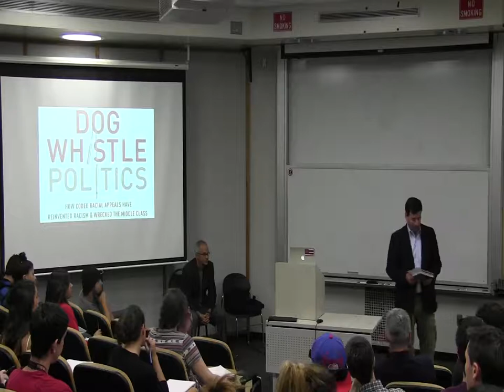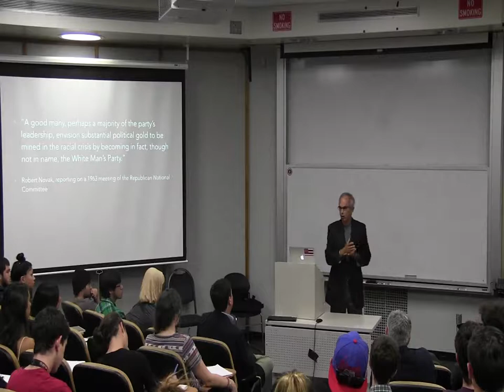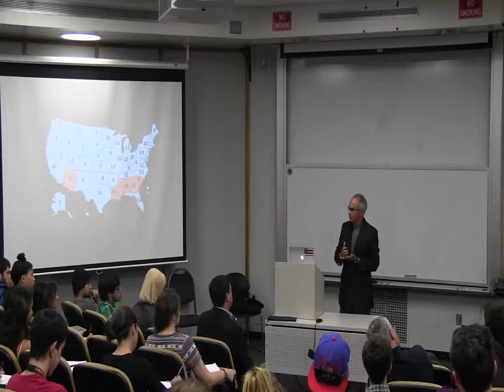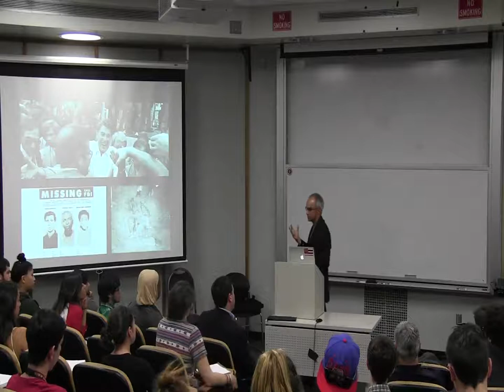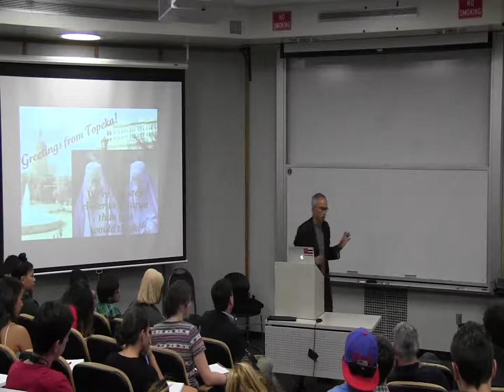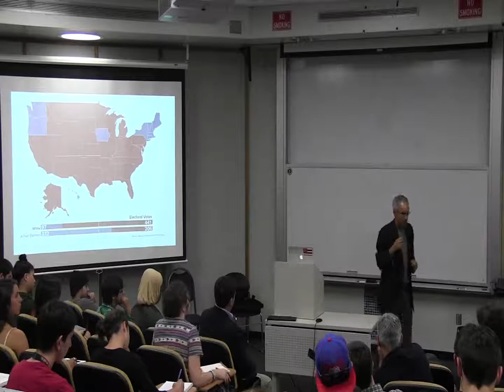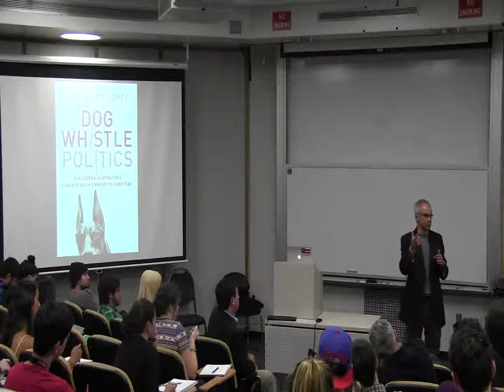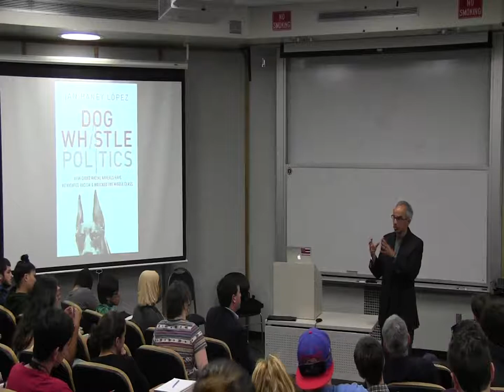Ethics, Law and Society Forum - September 23, 2014 - Ian Haney-López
The Center for Ethics, Law, and Society is pleased to invite SSU students, faculty, staff, and friends to its new lecture series, the Ethics, Law, and Society Forum. All events will be held Tuesdays, noon-12:50 p.m., in Stevenson 1002. The roster of events includes:

Sept. 23rd , Ian Haney-López, Boalt Hall (UC Berkeley Law) and Demos, "Dog Whistle Politics: How Coded Racial Appeals have Reinvented Racism and Wrecked the Middle Class"